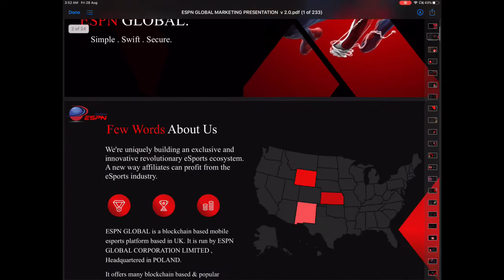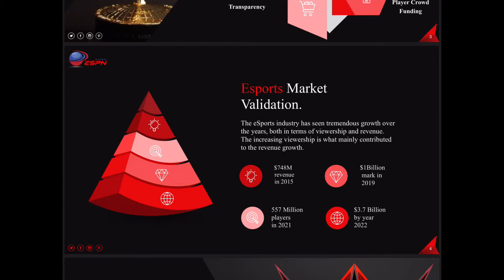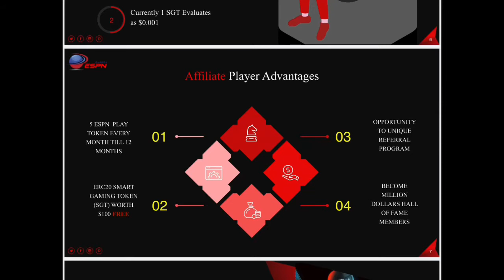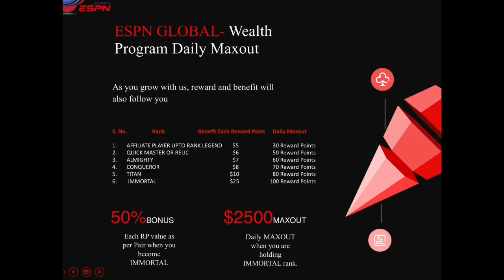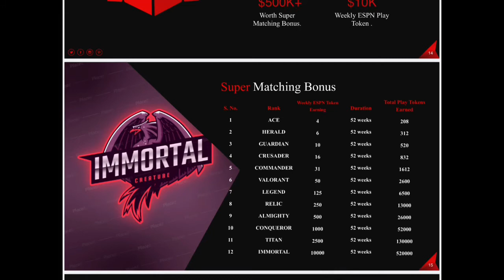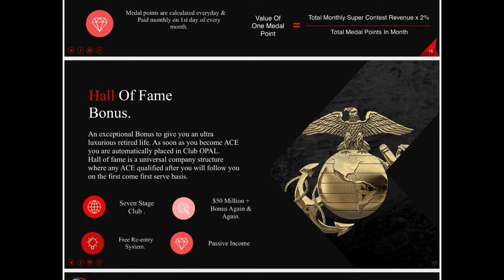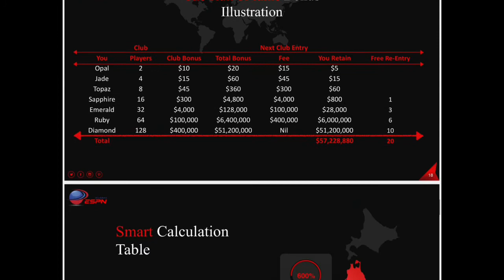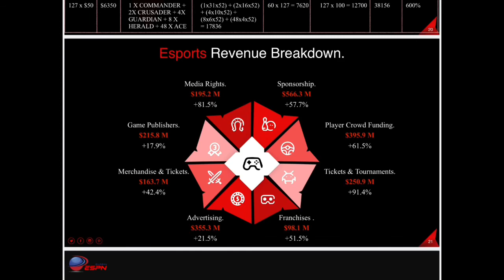ESPN GLOBAL FULL PRESENTATION BY COUNTRY HEAD - Karn Dwivedi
ESPN GLOBAL MISSION & VISION
PERFECT PAIRING OF ESPORT & BLOCKCHAIN .
ESPN GLOBAL WEALTH COMPENSATION PLAN
KARN DWIVEDI
COUNTRY HEAD ~ INDIA
ESPN GLOBAL CORPORATION LTD, UK.